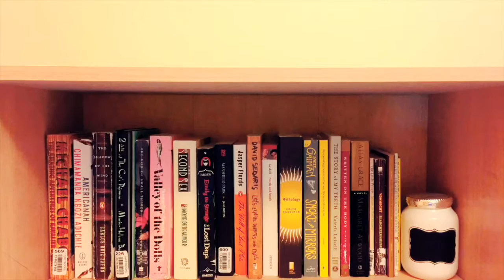Never Before Seen on Booktube Book Tag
These are just books that I personally haven't heard about on booktube. They aren't particularly obscure or anything like that. I also tag. YOU and everyone else who would like to do this tag.

Books Discussed:
-Precious Bane by Mary Webb
-The Joy Luck Club by Amy Tan
-Jitterbug Perfume by Tom Robbins
-Salvage the Bones by Jesmyn Ward
-The No. 1 Ladies' Detective Agency by Alexander McCall Smith